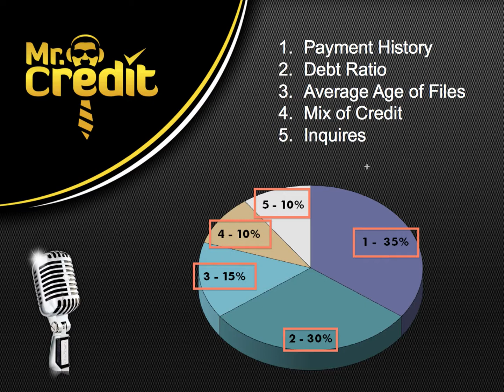5 Components of a Credit Score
You will be surprised what value is given to making your payments on time.  Learn what THEY don't want you to know about the specific items that effect your credit score.